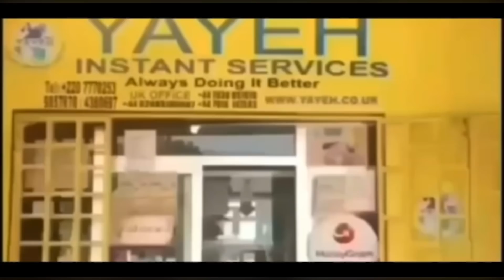Question and answers Figo vs Oboy 🥱